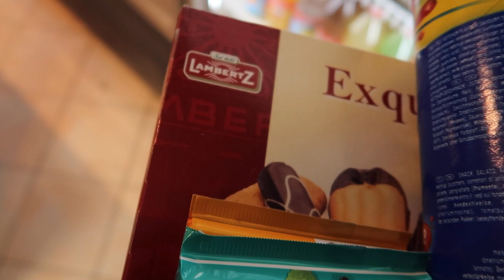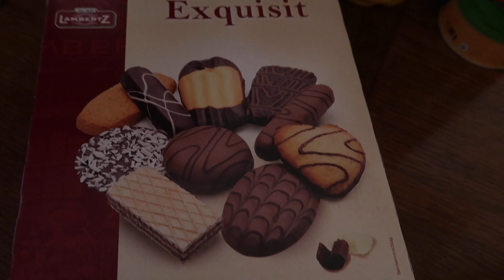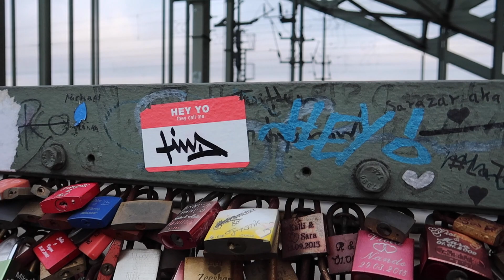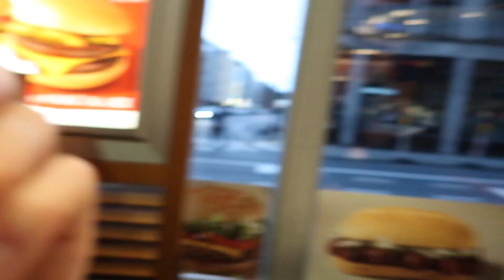A CHILL CHRISTMAS EVE: COLOGNE DAY 3 | VLOG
A CHILL CHRISTMAS EVE IN COLOGNE

Today's vlog is little more chatty then action packed! Mostly everything was closed because of Christmas Eve but we enjoyed wandering around the city, found a cafe for lunch and we put our love lock on the bridge covering the Rhine river!

We hope everyone had a great Christmas eve!